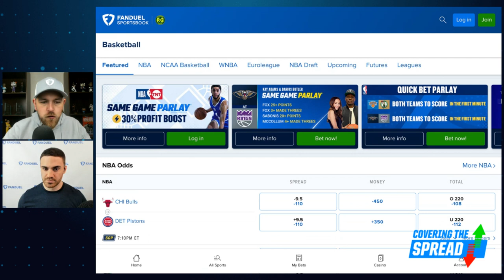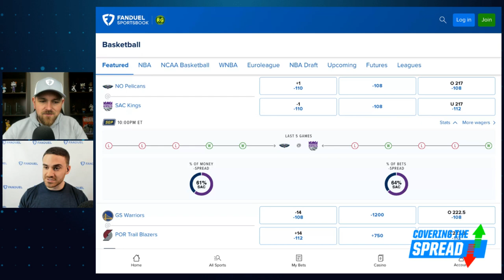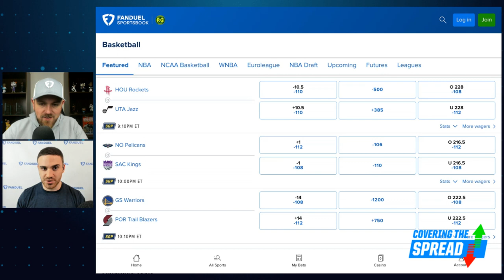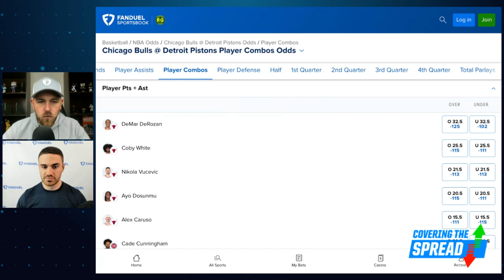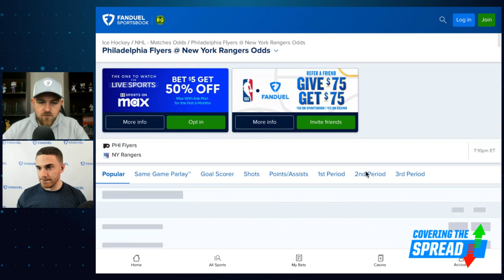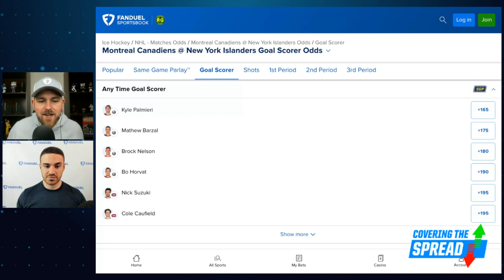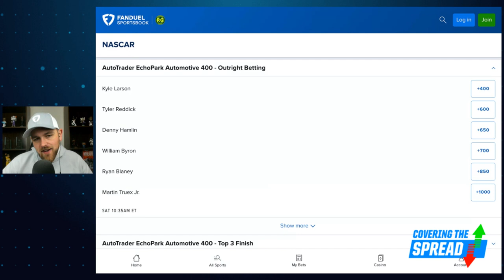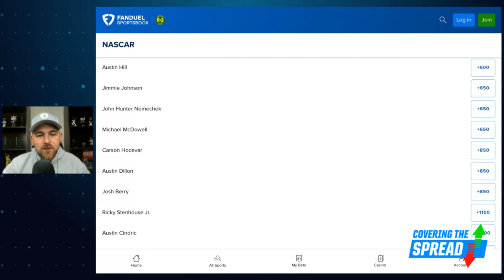NBA and NHL Betting for Thursday 4/11 | Covering the Spread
Thursday brings a pair of national TV games in the NBA along with a massive NHL slate. Where can we find betting value for them at FanDuel Sportsbook? FanDuel Research's Tom Vecchio joins Jim Sannes to preview both, discussing his favorite NBA bets of the night (3:05) and where he's seeing value in the NHL (9:36). Later, Sannes previews Sunday's NASCAR Cup Series race in Texas and discusses a pair of top-10s that stand out to him (17:49).

00:00 INTRO
03:05 NBA BETTING
09:36 NHL BETTING
17:49 NASCAR BETTING